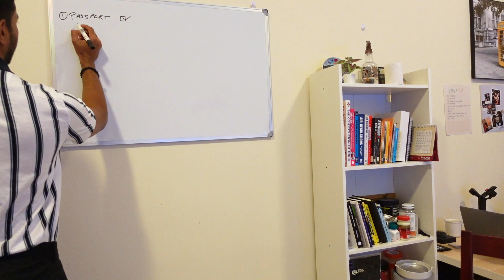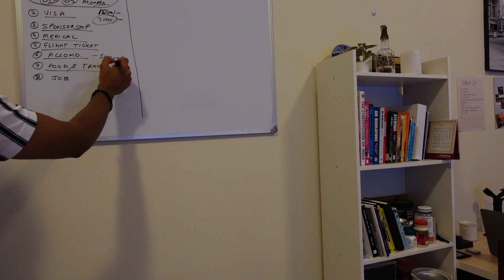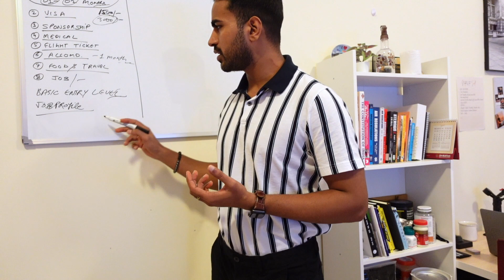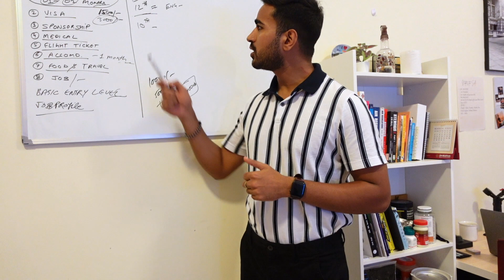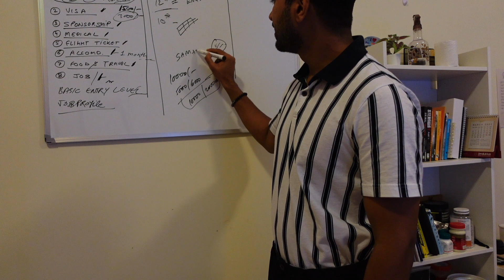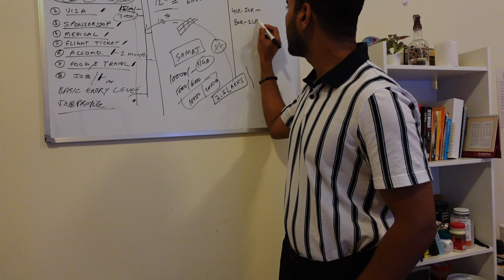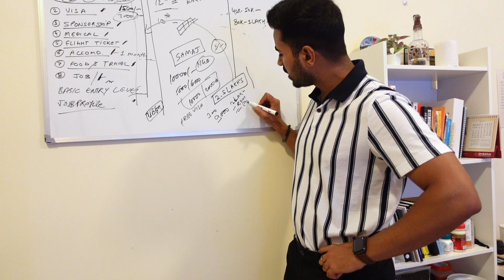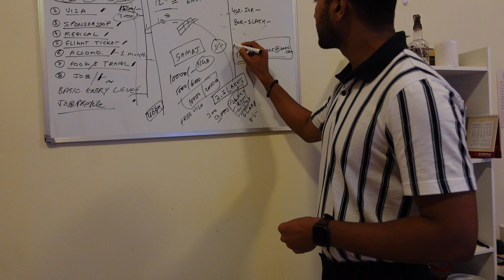How to get a job in Qatar and other requirements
Hi! Welcome to Voyager,
I’m SAHIL RAJ a former AIR INDIA flight attendant, currently working with a leading middle eastern airline. On Voyager you will find vlogs related to vast topics. Such as food/fitness/travel/culture/politics/geographical locations, society, weather, history & many more.
I’ll share everything with you guys as I experience them myself.